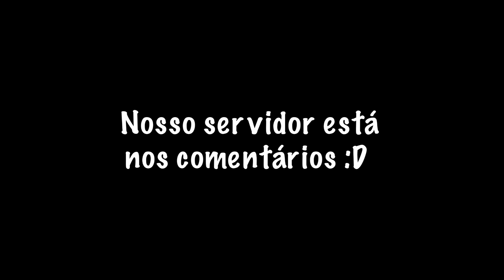Itens RAROS, mas Fáceis de conseguir no Terraria… 🤔